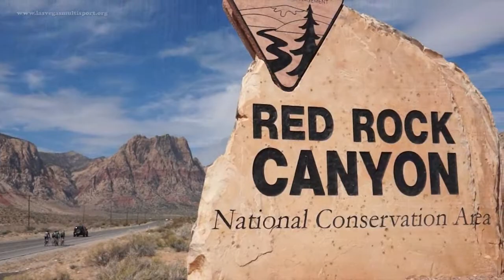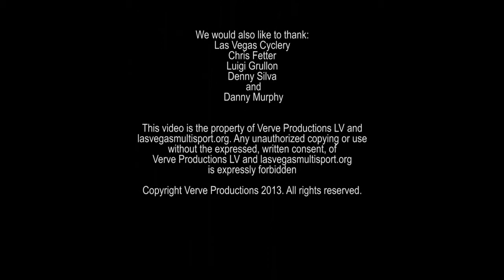A Conversation with Max Jones of Extraordinary Trainers and Rockin' Runners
Max Jones, Certified Strength Coach and Running Coach talks about being part of the training collective Extraordinary Trainers, and Rockin' Runners in Las Vegas, as well as his personal endeavors into endurance sports.